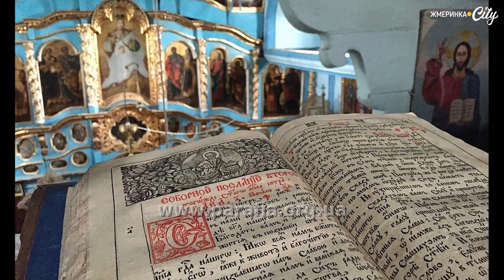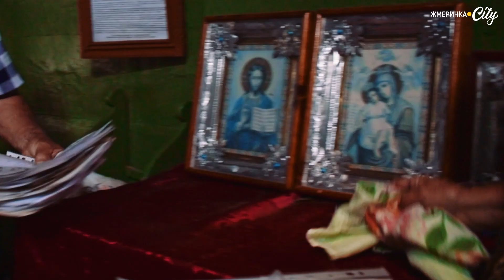Щоденник подорожей: храм в с.Телелинці на Жмеринщині